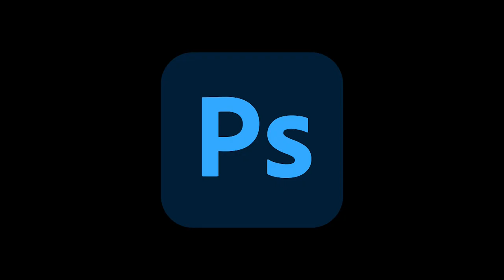Robyn Boyd - 2023 Showreel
My 2023 Showreel!